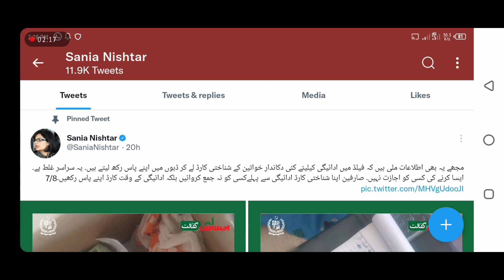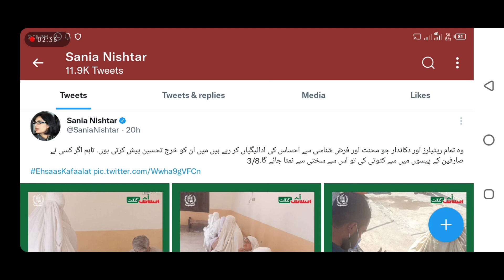Ehsaas 8171 Web Portal New Update | Ehsaas tracking Pass Gov Pk New Update | Awareness Services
Asalamoalikum
In this video I'm gonna share an update about ehsaas 8171 web portal